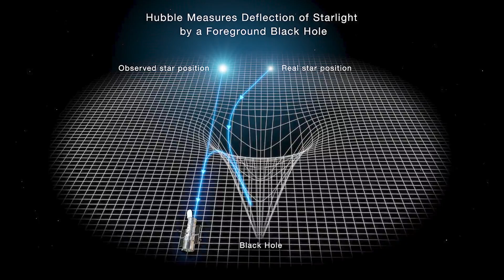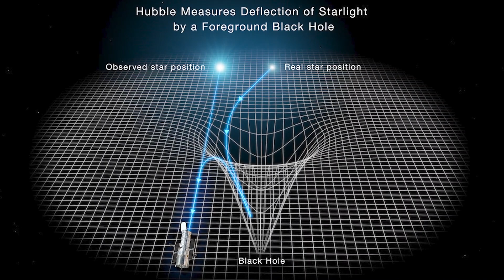Rogue black hole 5000 light years away! Hubble finds evidence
The Hubble Space Telescope has found evidence of a "wandering" black hole about 5000 light years away in the Milky Way galaxy. Astronomers estimate that there could be 100 million black holes wandering around our galaxy.